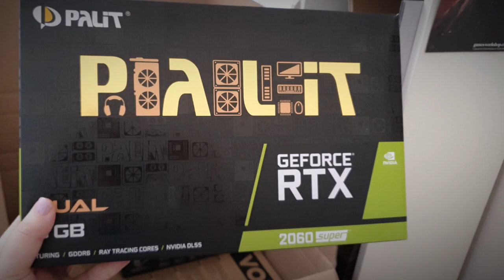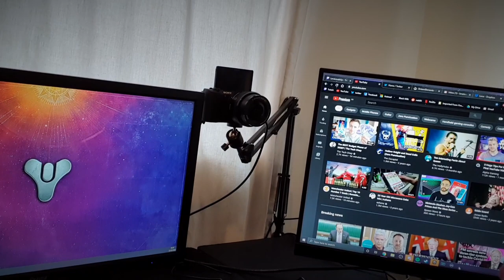SO WHAT IS IT?? The THING arrived!!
In which I tear open the most exciting box since the one I found Jess in.

Live on Fridays and Sundays at 6pm UK time over

If you enjoy my content and would like to support me, here's the link to do that: